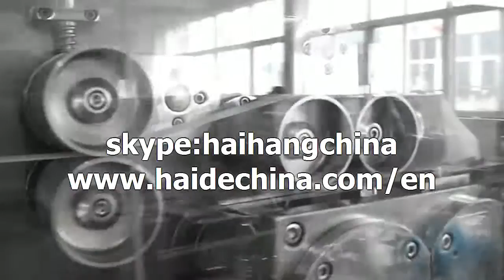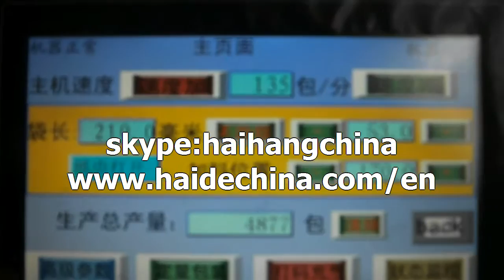napkin+fork+spoon wrapping packaging machine for restaurant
napkin fork spoon toothpick cutlery
napkin fork spoon straw
napkin drinking straw
packaging machinery
packing machinery